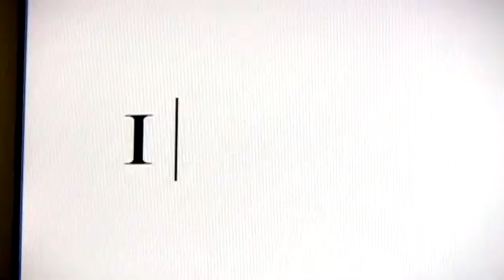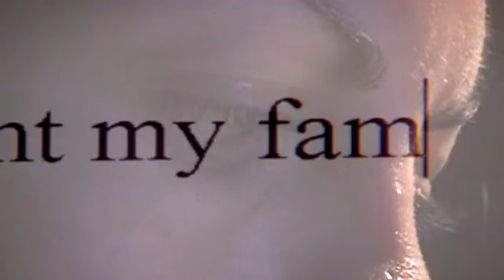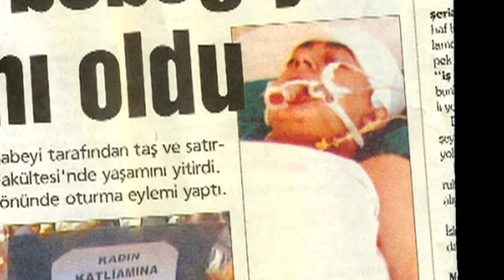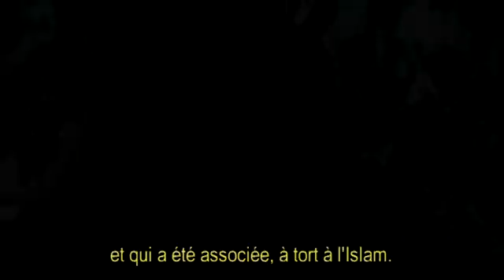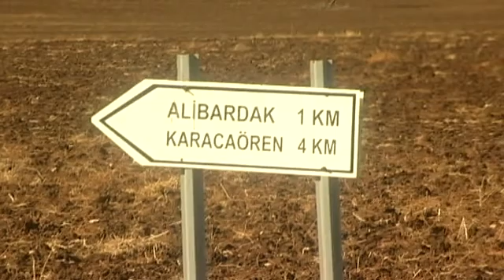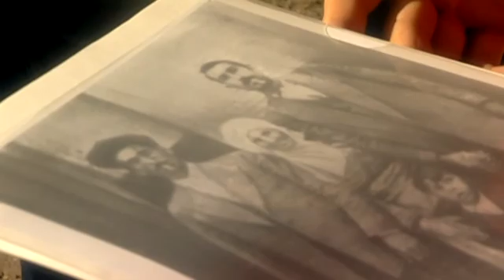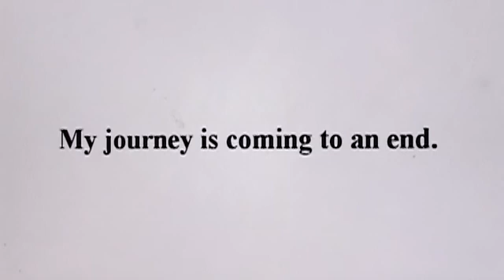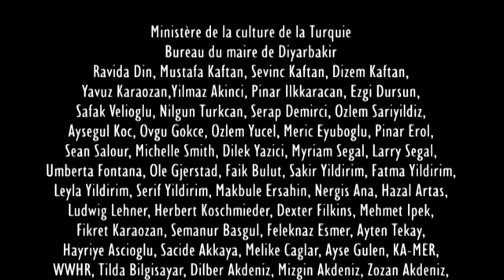Vendetta Song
Eylem Kaftan regarde les rues animées d'Istanbul par la fenêtre de sa chambre d'hôtel. Elle se prépare pour un voyage de 1000 kilomètres, qui la conduira au coeur du territoire de ses ancêtres kurdes. Dotée de quelques indices, d'une vieille photo de famille et d'un brûlant désir de découvrir la vérité, la cinéaste montréalaise se rendra au coeur de la Turquie pour éclaircir un mystère vieux de 30 ans, le meurtre de sa tante Guzide.